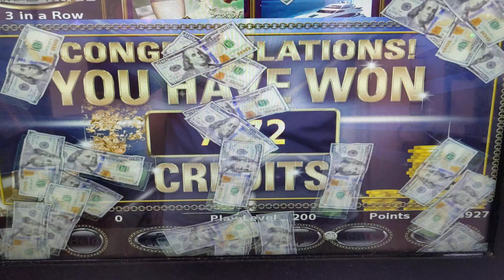Pa Skills Livin Large Champange $2.00 👍